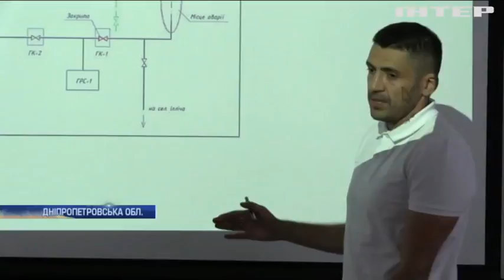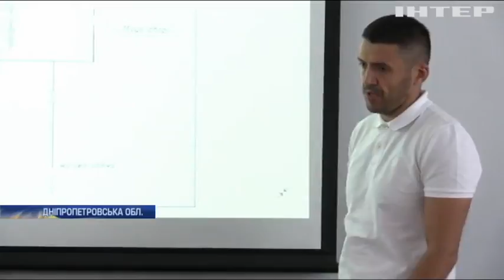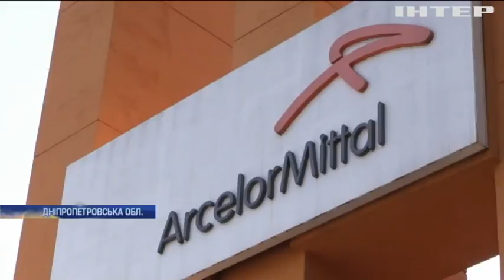Аварія на газопроводі у Кривому Розі залишила без газу промислові підприємства